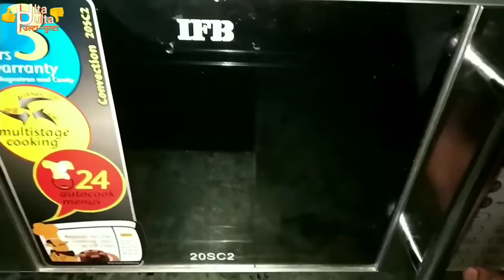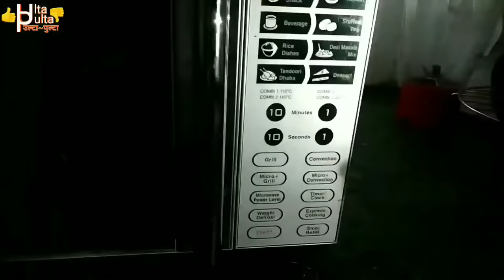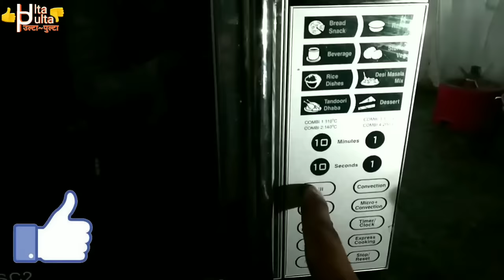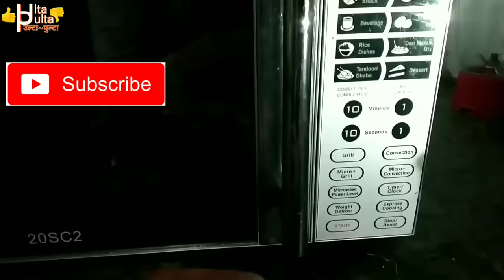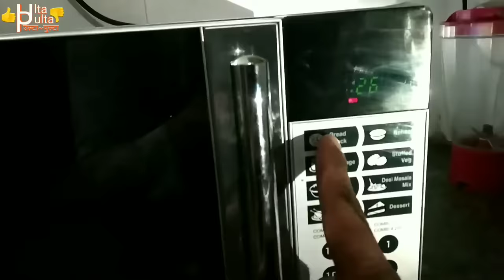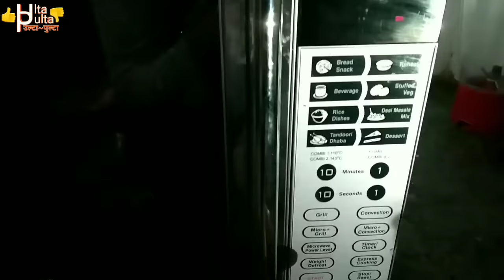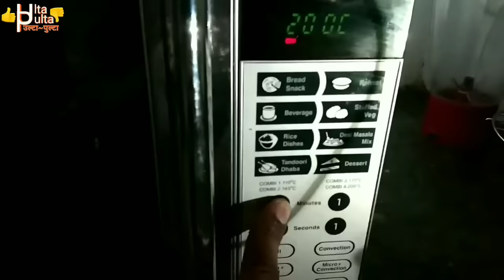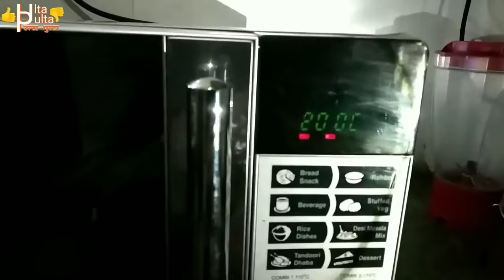How to use microwave oven in Hindi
Use of microwave convection oven step by step in hindi, How to use microwave oven in Hindi, How to use all modes of convection oven.

My cooking video